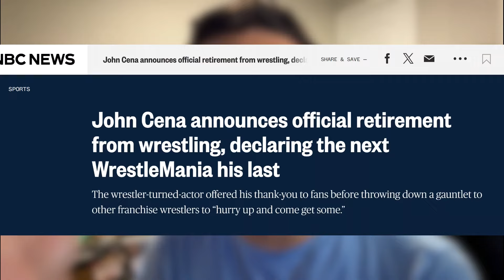I Played Through John Cena's FINAL YEAR in WWE 2K24 & This Happened!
John Cena announced his last year in WWE will be in 2025. Cena is a 16-time World Champion, tying the record with Ric Flair. Can Cena break the record? What other matches will he have before he retires? In this video, we play through the whole year of 2025 in WWE 2K24 to see what Cena's retirement tour could look like.

(0:00) Introduction
(0:32) Royal Rumble
(1:42) Elimination Chamber
(6:21) Wrestlemania 41
(9:54) What Now?
(11:40) CM Punk
(21:02) SummerSlam... Time to Pivot?
(33:00) The Last Time is Now (Retirement Match)
(39:28) Outro

Want me to use some of your Community Creations in WWE 2K24 in a future video? Fill out the form below:

Follow My New Socials so we can connect!